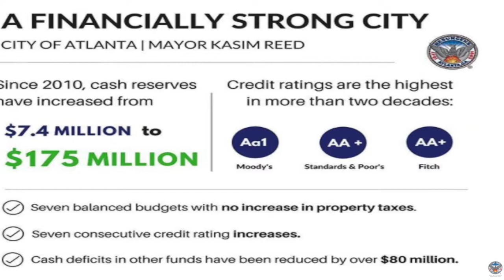Mayor Reed Announces Atlanta's Highest Cash Reserve in City's History